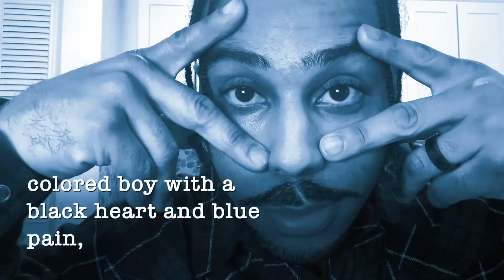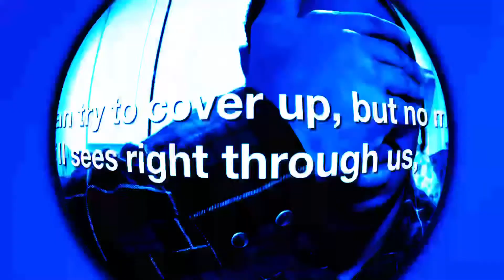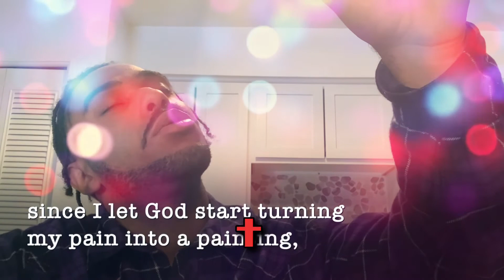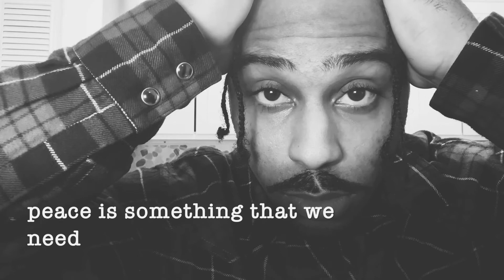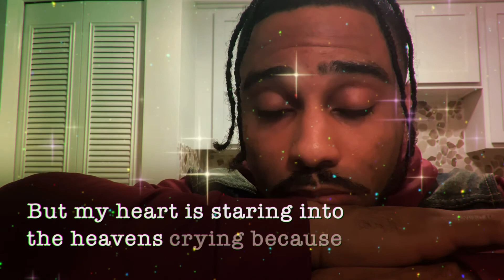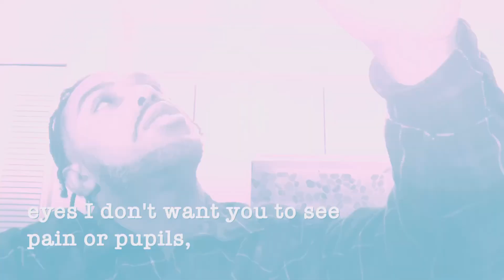PAIN✝️ & PASSION🆘: Poetry about calling on the name of Jesus and letting go of pain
Call on the name of Jesus and let him use your pain to prepare you to paint a picture of his passion.

Thank you so much for taking the time to watch the video.